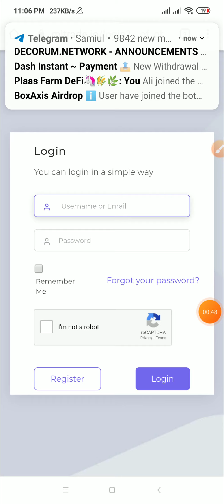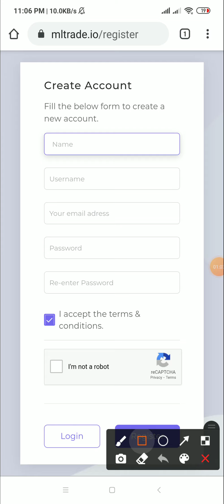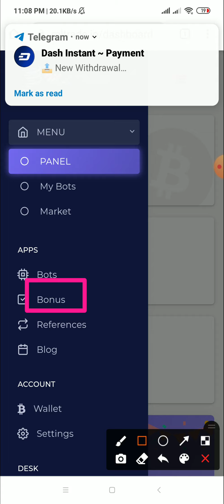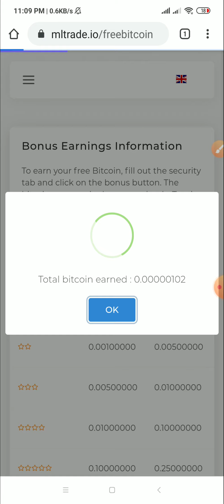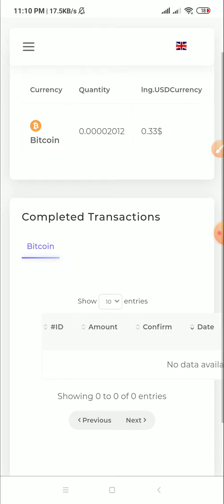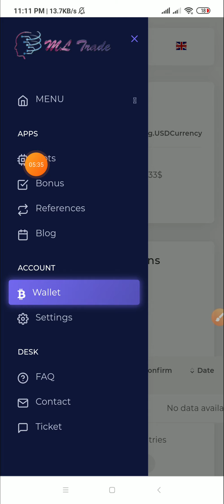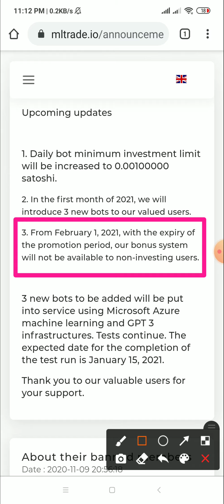প্রতি ক্লিকে ২২ টাকা। ইনকামের সেরা অ্যাপস।Make Money Online payment bkash 2020।।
আজকের সাইট লিংকঃ
প্রথম কমেন্টে ও দেওয়া আছে